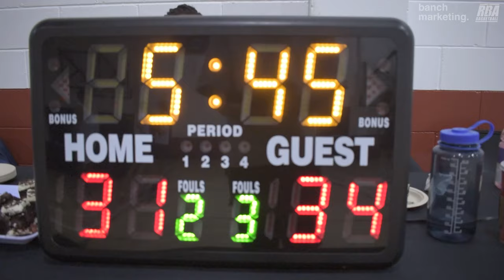2024 Vancouver Winter Comp League - THT vs Raincity - Roundball BC Men Basketball League